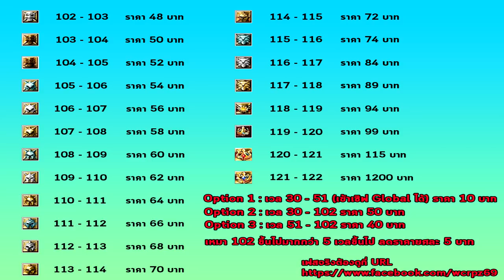XSHOT - บอสก็อตซิลล่า เข้าเซิฟเวอร์ไทยแล้ววว